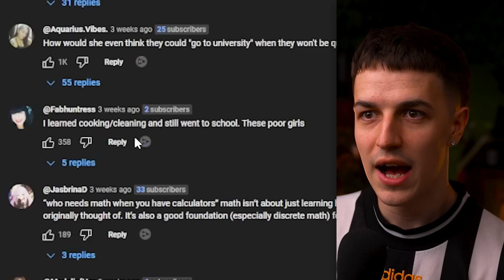This Influencer Mum is absolutely insane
Today we watch an influencer mum who says 'I Refuse To Send My Kids To School'..